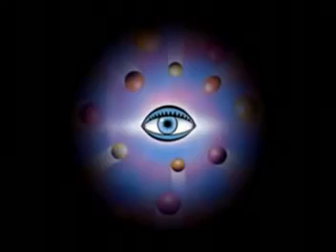Todd Rundgren - Healing Pt 2 / Time Heals - HEALING Live Philadelphia 2010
Healing Pt 2 / Time Heals

This 2010 concert from Todd Rundgren features the rock iconoclast performing his ninth 1981 studio album Healing. Recorded live at the Keswick Theater in Todd’s hometown of Philadelphia, PA on September 14, 2010

The ''Todd''/''Healing'' tour of 2010 (only six shows) was promoted by Rundgren Radio, the weekly Internet Todd-centric radio show. Todd performed these two classic albums in their entirety live in concert for the first time. This program captured the event in an intimate setting with Todd Rundgren performing the entire HEALING album, track by track!

Tracklist for Full Show (watch the other songs in HEALING Playlist)
01 Healer
02 Pulse
03 Flesh
04 Golden Goose
05 Compassion
06 Shine
07 Tiny Demons
08 Healing Pt 1
09 Healing Pt 2 / Time Heals
10 Sons Of 1984

Liberation Hall, is the official representatives of S'more Entertainment/RockBeat Records, for certain types of recordings.